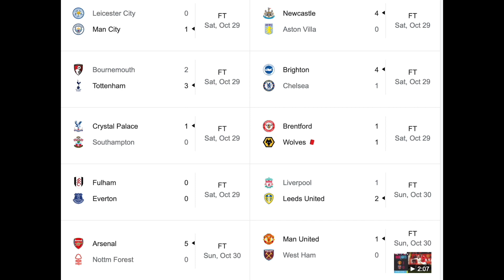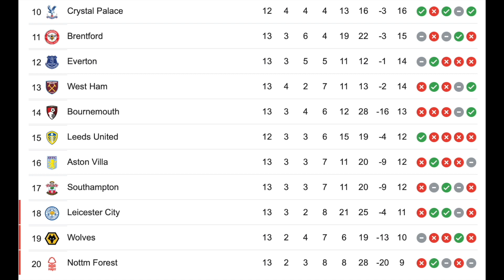Weekly Roundup 04-November-2022